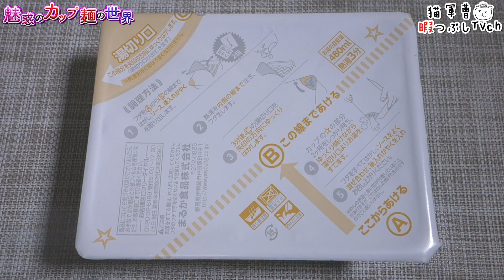ペヤング たぬきやきそば【魅惑のカップ麺の世界1135杯】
今週のペヤングはあまり尖ってない真面目ペヤング。

まるか食品
ペヤング たぬきやきそば

2019年6月3日発売

BGM/SE
DOVA-SYNDROME